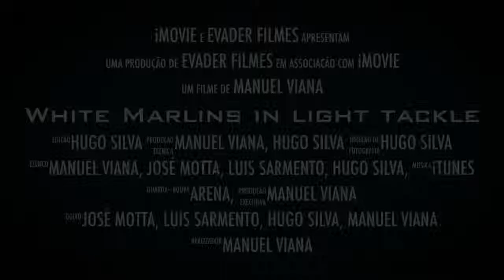White Marlins in light tackle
The fun of catching and release White Marlins in light tackle in Algarve-Portugal with the Blue Captures Fishing Charters aboard the Evader.